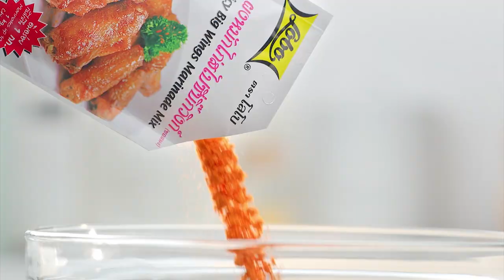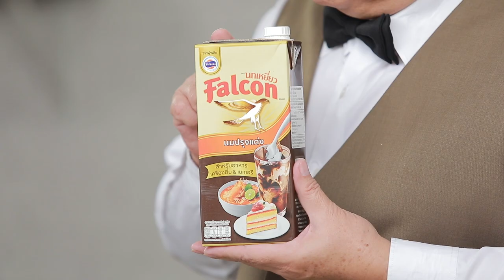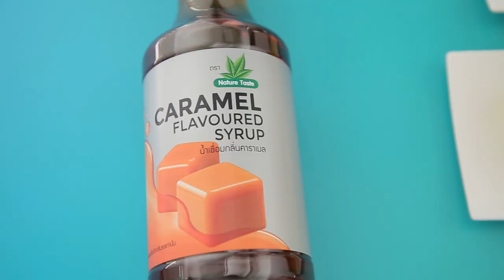รายการ "อดเปรี้ยวกินหวาน" อ.ยิ่งศักดิ์&ครอบครัว ขอเสิร์ฟความอร่อย EP.146 [2/3]